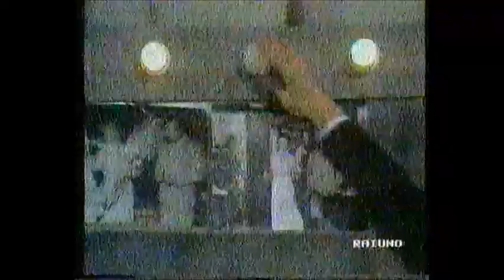Louis Falco: Fotofinish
Dalle teche Rai, Maratona D'estate: Fotofinish. Coreografie Louis Falco.